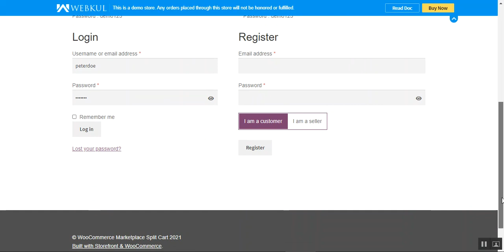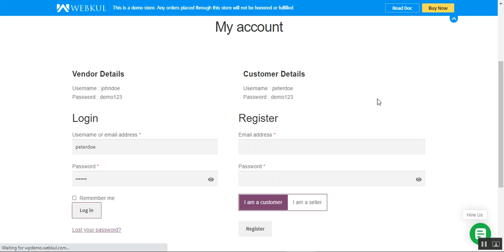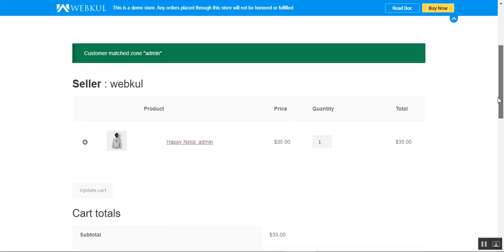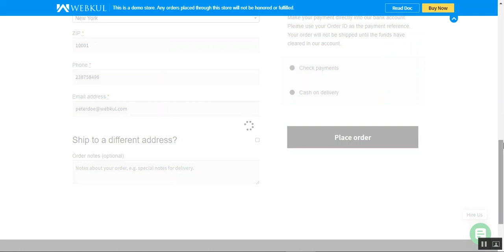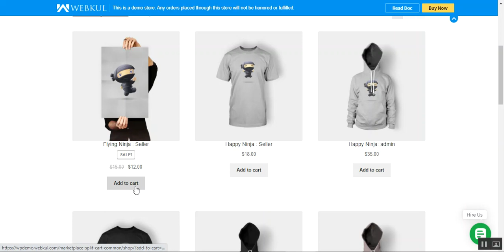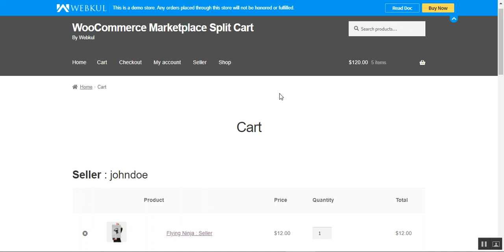WooCommerce Marketplace Split Cart Plugin - Overview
WooCommerce Marketplace Splitcart will allow the buyers to add more than one seller’s products to their cart. While a particular seller’s products added in a cart are being processed for checkout, the remaining products will remain in the cart so that payment can be made immediately or later as per the buyer’s convenience.

2. Raise a Ticket via our HelpDesk system